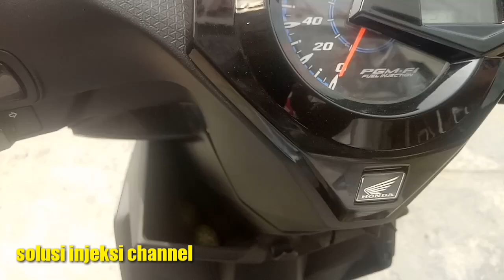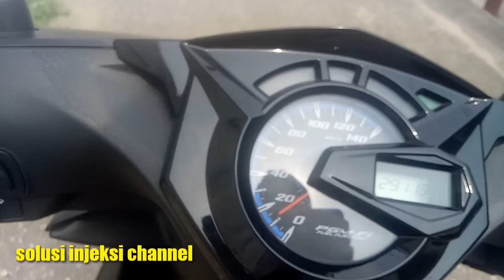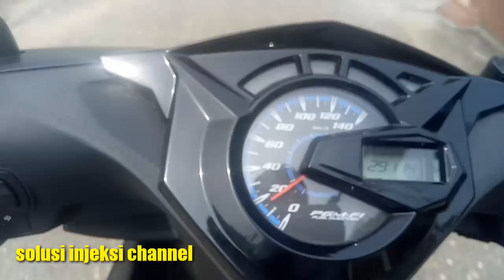BEAT 2021/SCOOPY 2021/SUARA KASAR PADA CVT ILANG TIMBUL.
Assalamu alaikum sahabat solusi injeksi channel hari ini kita akan berbagi pengalaman tentang trobel motor injeksi, kasus suara ilang timbul pada cvt suarakasar beat2021 scoopy2021 #